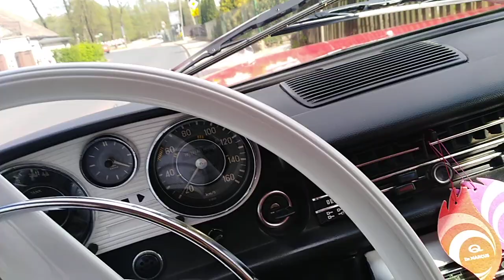Lamborghini gallardo - opuszczone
Lamborghini Mercedes sprzedaż wymiana cara auto motoryzacja wynajem cztery kółka